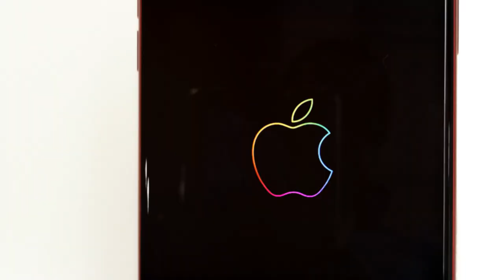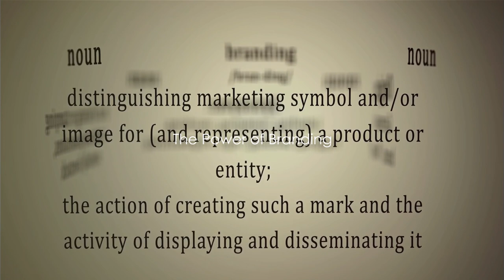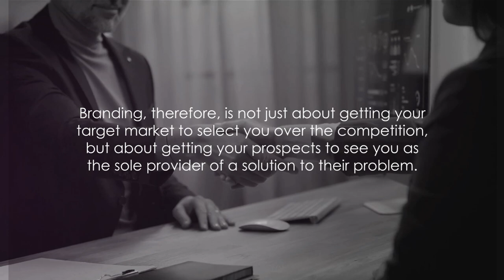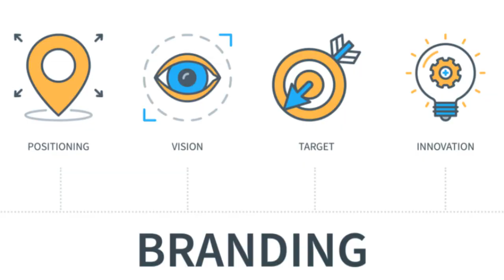Branding 101: The Art of Creating a Powerful Brand (by Krmen)